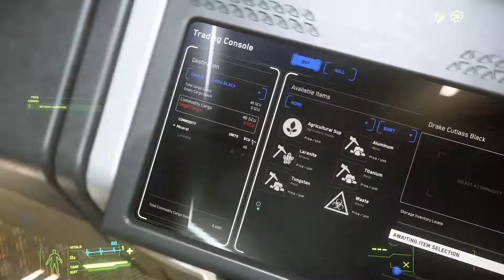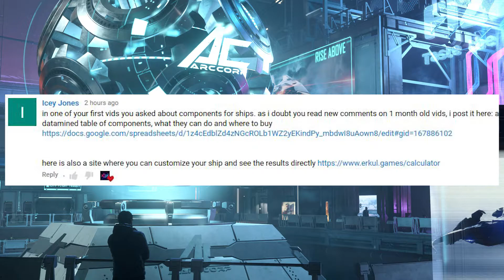FINALLY BUYING MY FAVORITE GUN [STAR CITIZEN]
Today is out 3rd little shopping spree. We reveal our new outfit and buy our dream gun!

(GET 5,000 IN GAME MONEY WITH MY CODE!)